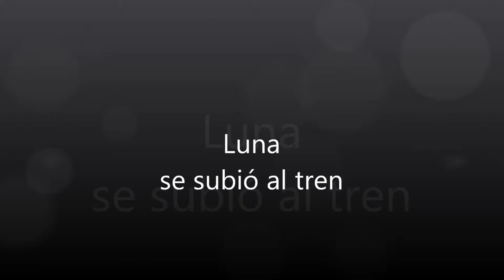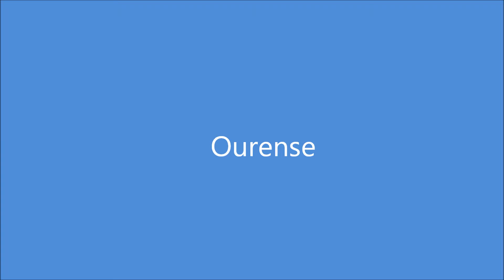Luna se fue al tren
Dia de fiesta